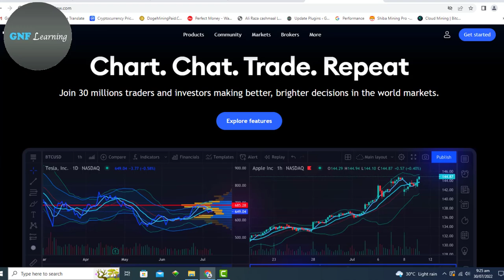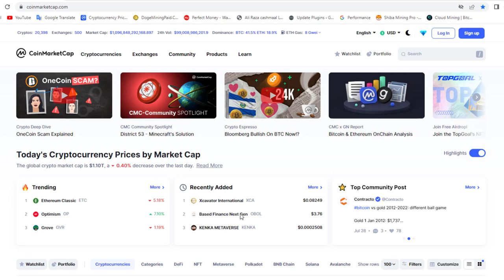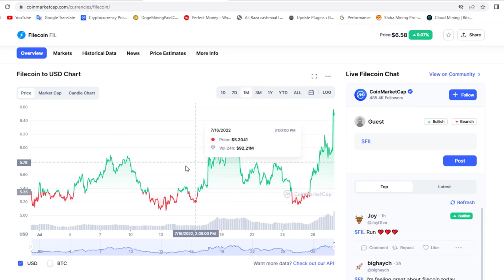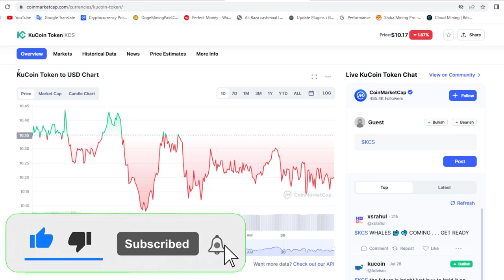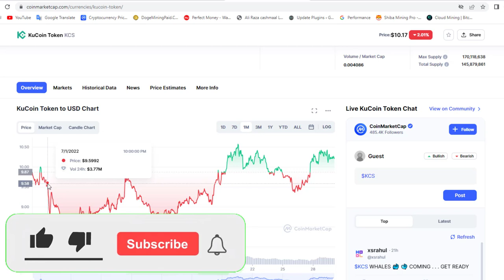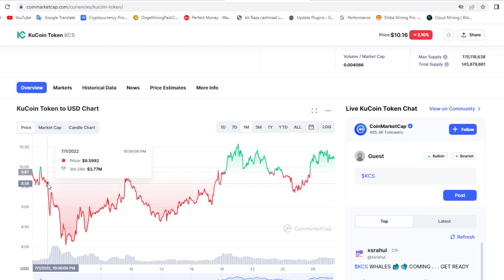Earn $10 Daily | Top 3 Coins For Short-Term | Best Crypto Coins For Short Term Investment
@gnflearning700 In this video, I will tell you 3 coins must-buy for big profit in cryptocurrency. Don't miss these coins to buy for high profit. Complete guide video. So please watch the complete video. Thanks